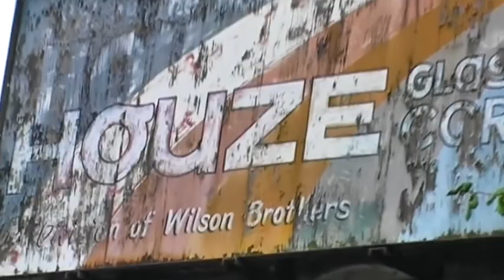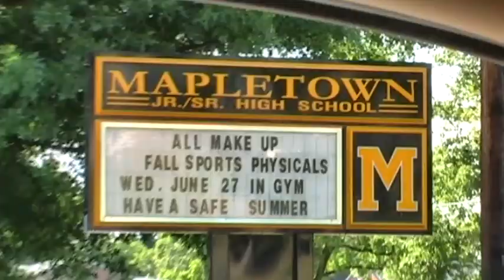Houze Glass Co., Point Marion & Mapletown, Pennsylvania, July 16, 2007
Short video of the grounds of the former Houze Glass Company in Point Marion, Pennsylvania, and a school building in Mapletown, Pennsylvania, July 16, 2007.